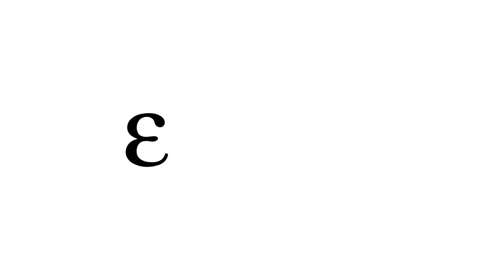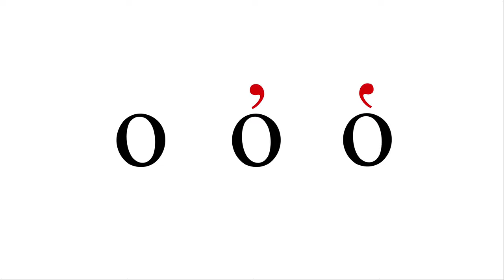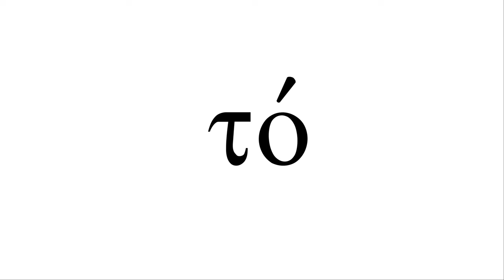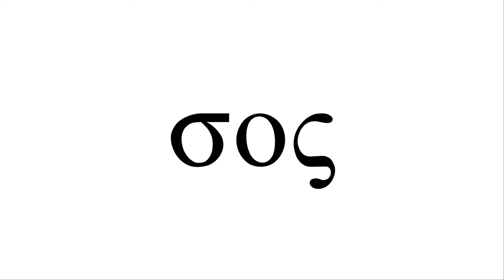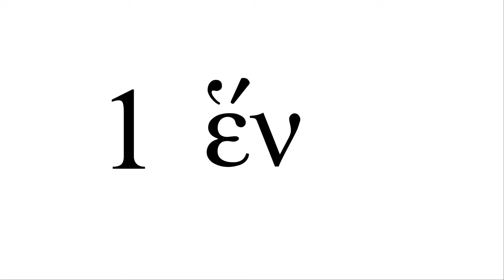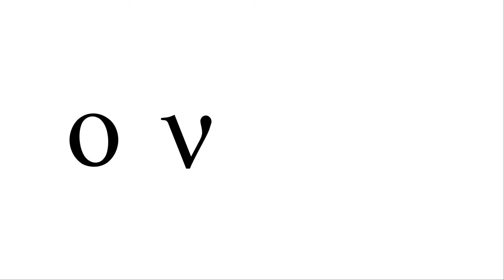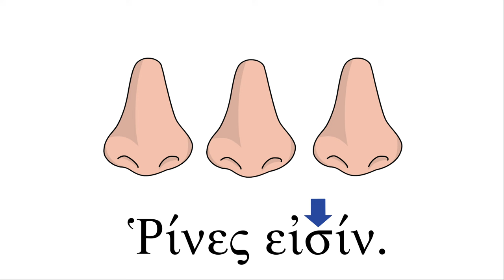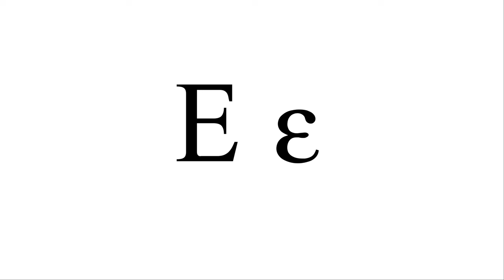Biblical Greek - Lesson 9 - Alphabet part 1 - Free Greek.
The alphabet. It's time to learn to read your first letters, words and sentences in Greek!
Αα, Εε, Ιι, Οο, Υυ, Ττ, Σσ/ς, Νν, Ρρ

Correction: 19:11  Ῥῖνές εἰσιν
Correction: 19:24  Ῥῖνές εἰσιν
Correction: 20:28  Ῥῖνές εἰσιν
Correction: 20:40  Ῥῖνές εἰσιν

Film clips: Assassin's Creed Odyssey